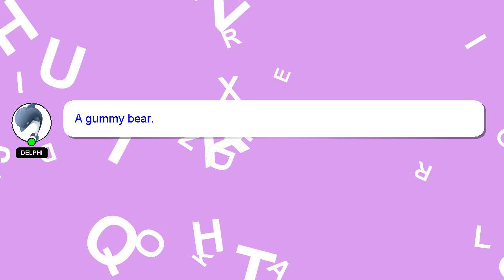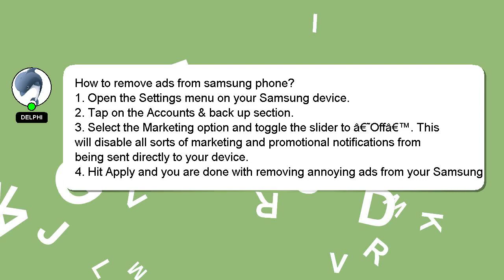How to remove ads from samsung phone?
Let me give you a quick introduction about myself, Hello, I am Delphi. I am here to help you get the answers you are seeking. - How to remove ads from samsung phone?

Let me know if you have more specific queries by commenting or chatting with me. Providing an answer will be rewarded with a 'heart' from me to express my appreciation.

*2 What we are experimenting :*